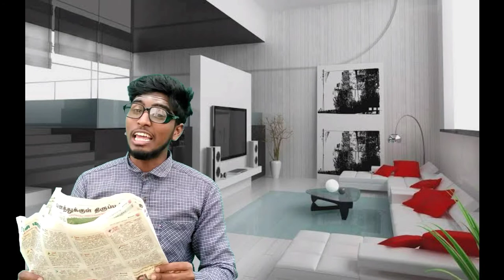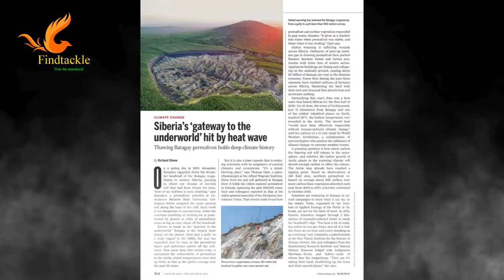சைபீரியாவில் தோன்றிய ராட்சத துளை |உருவானது எப்படி ? | UFO | அதிர்ச்சி உண்மை |Findtackle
Hello Respectives
findtackle Tamil
mysterious Siberian holes
giant holes
Siberian mysterious
Mysterious Siberian giant holes, how did they form .?
Siberian craters

In 2014, a helicopter pilot discovered and reported that giant holes had mysteriously formed in the ground in the Yamal region of northern Russia in Siberia. Over the next few days a similar second giant hole formed, and then a third Siberian crater was discovered.

 Almost two years later, scientists have discovered how these mysterious Siberian giant craters formed to attract the attention of the entire world

This mysterious Siberian holes is about 100 feet wide .

 At first it was believed that these giant craters, missile tests, etc. may have formed.

 Or it was believed that these may have been formed by an eruption of collisions with the Earth, and by some it may have been caused by the activity of extraterrestrials.

However, a completely different cause has been found for the formation of these giant craters in the Siberian Yamal Peninsula.
 It has been found that the formation of these craters is due only to a complete change of seasons
This information was provided by scientists from the US National Oceanic and Atmospheric Administration.
 That is, the theory has been developed that excess methane is formed by the explosion of the Arctic, which is heating up at an alarming rate.
 That is, the theory explains that the permafrost of the region has begun to melt (permafrost is the frozen area that permanently extends the polar region).

 Thus, as the permafrost decomposes and melts, methane trapped in the ice is released, and it is in that methane explosion that these giant craters are formed.

 It is noteworthy that the large amount of methane gas found beneath the craters supports this theory.

 There are various theories as to why these giant craters formed without this theory, although climate change is definitely a factor.

 The 'secret' hidden under the icy desert ..?!

 Inside the Bermuda Triangle: New Controversial German Maritime Analyst ..!

 The terrifying 'peak' race that lives buried in the earth ..!

 And get instant science and technology news like this - Tamil Gizbot Facebook Page and Tamil Gizbot Website ..